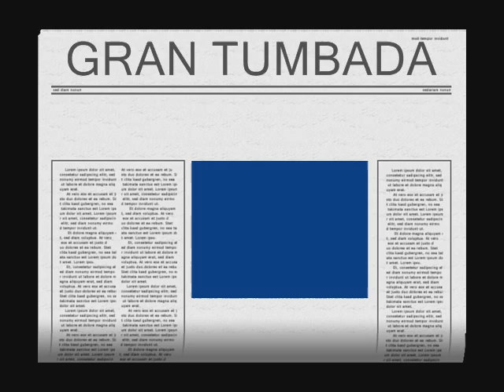Ame tocando rodilla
rodada albacete